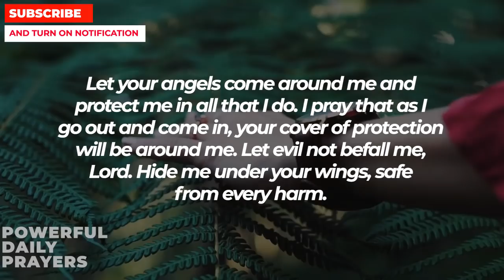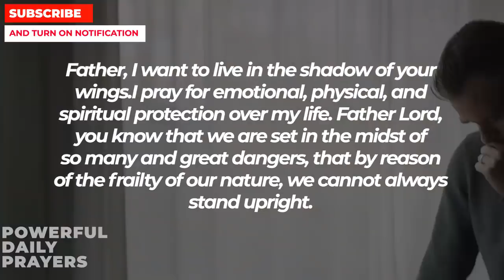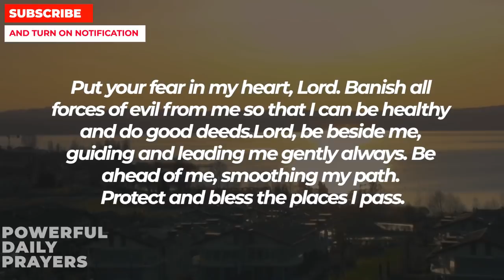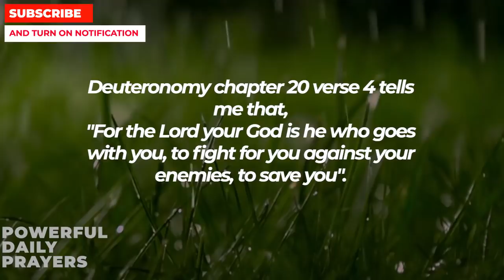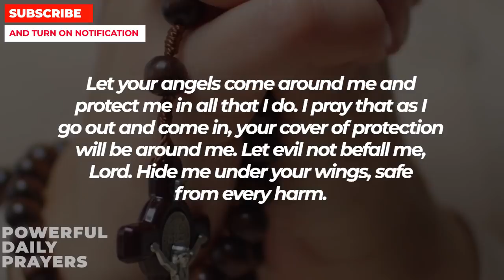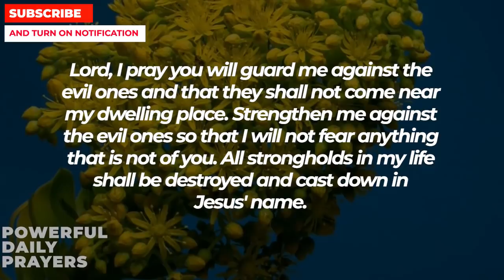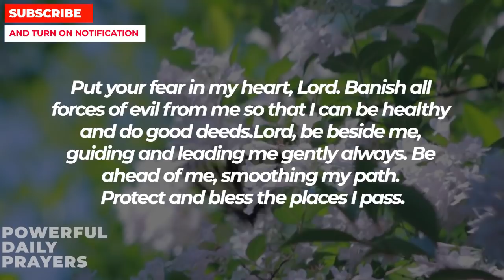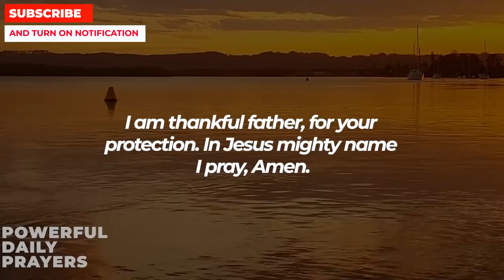LISTEN TO THIS POWERFUL MESSAGE NOW BEFORE IT'S BLOCKED | Powerful Prayer For Protection From Evil